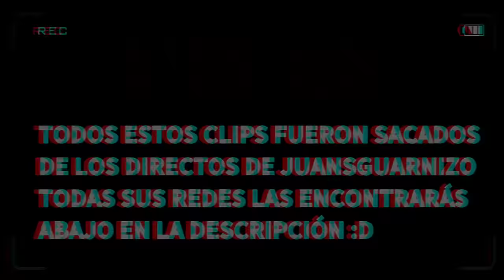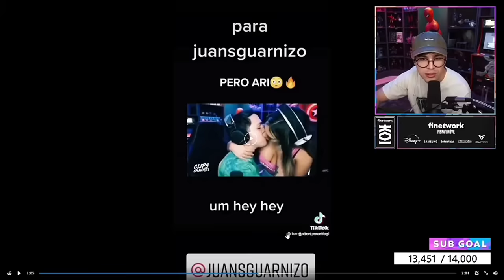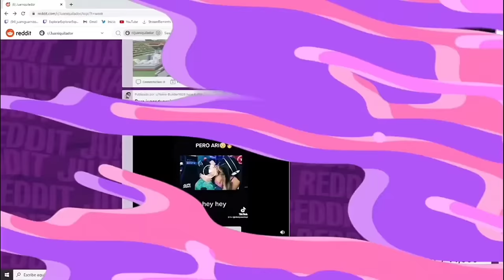ARI LE ES INFIEL A JUAN EN DIRECTO